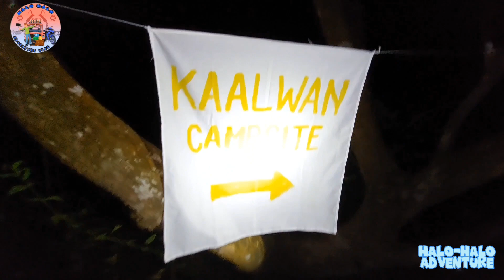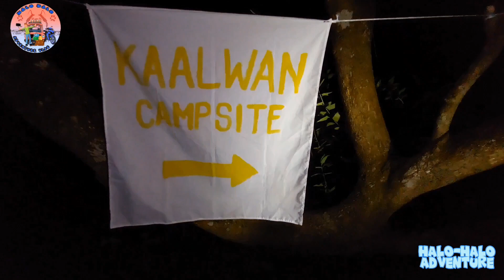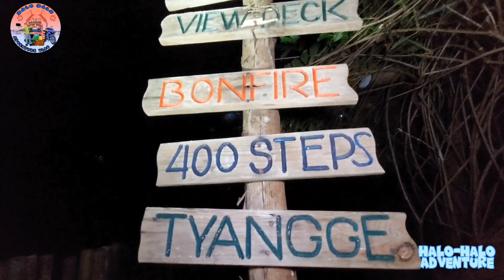VLOG#80 adv.P1 SA KADILIMAN NG GABI🚖🚖🚖